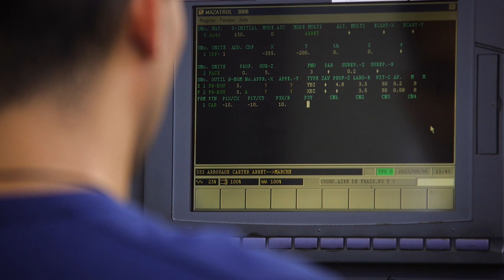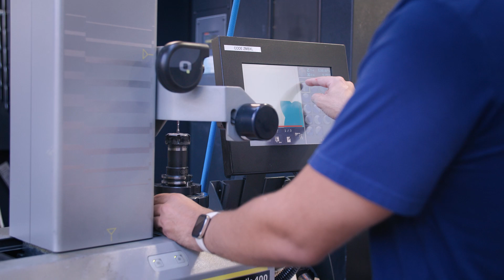Une journée chez DEGOISEY avec Jordan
Degoisey est une entreprise novatrice en usinage de pièces industrielles dans le domaine aéronautique. Ils on fait appel a nous afin de mieux comprendre et visualiser les différents postes de travail que composent leurs atelier.